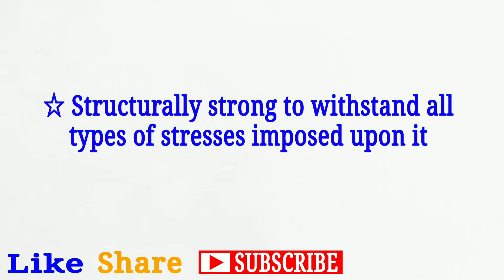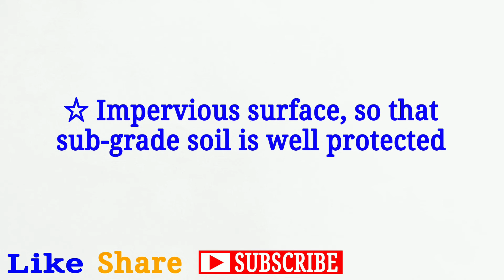Requirements of a pavement